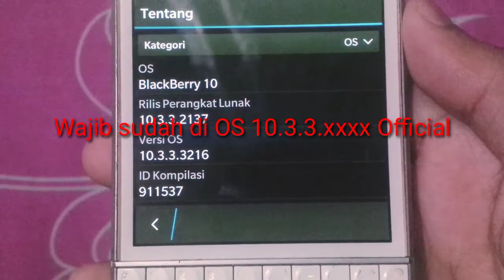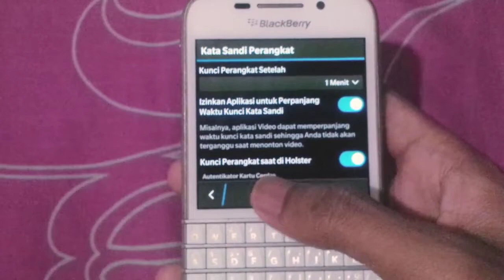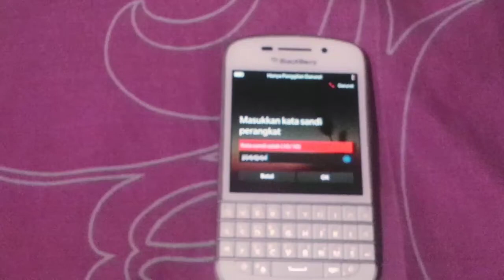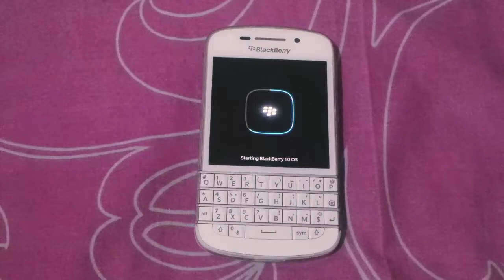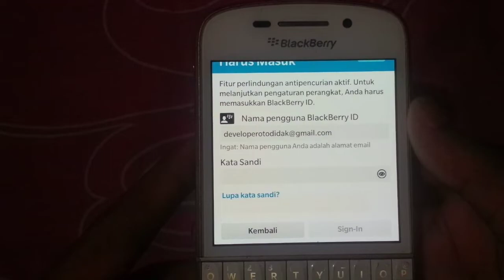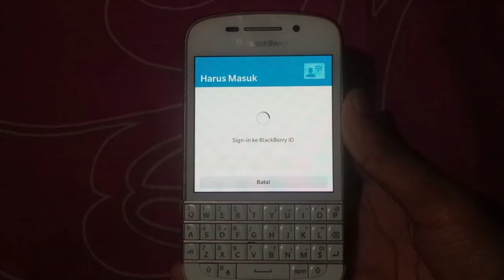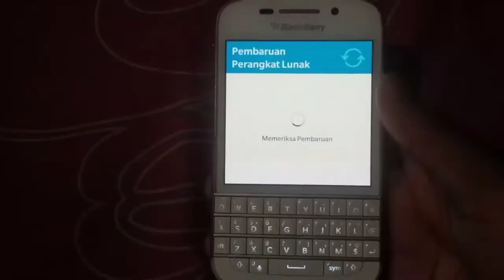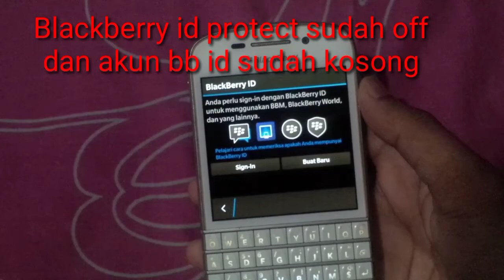CARA BYPASS BLACKBERRY ANTI THEFT PROTECT ID OS10 WORK 100%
Tutorial ini hanya bekerja diperangkat BlackBerry yang sudah rilis di os 10.3.3.xxxx , dan jika masih di os 10.3.2.xxxx silahkan lakukan flash ulang dengan autoloader terlebih dahulu ke os 10.3.3.xxxx.

Alat Yang digunakan Admin :
-  Tripod
- Kamera Blackberry Z10 (jadul)
- Edited APK KineMaster Pro via Android